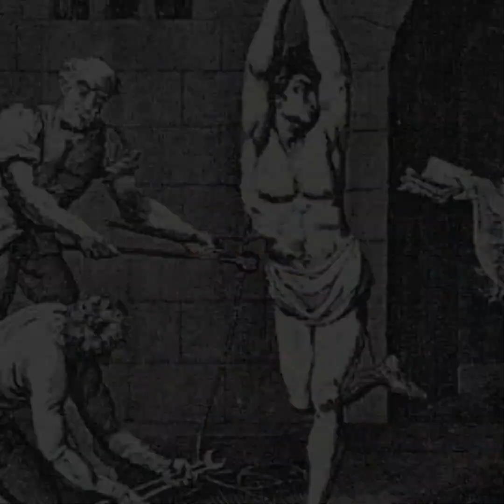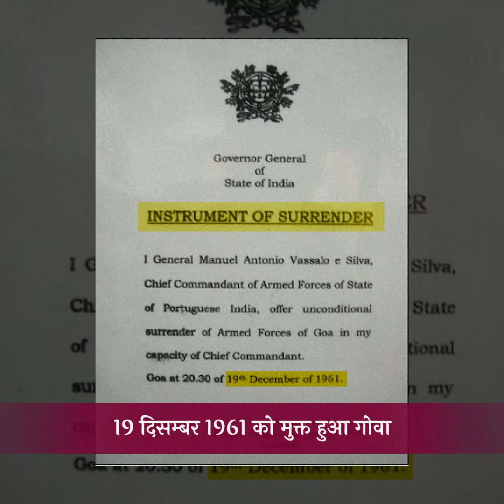गोवा जाने से पहले यह वीडियो अवश्य देखें